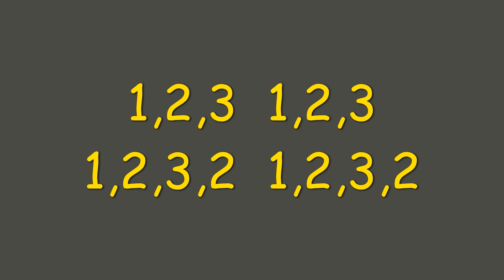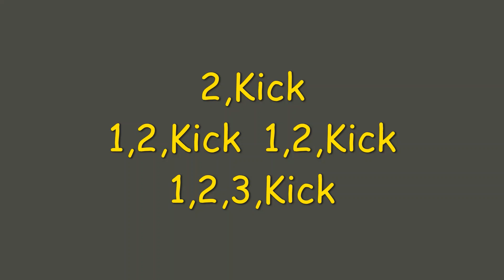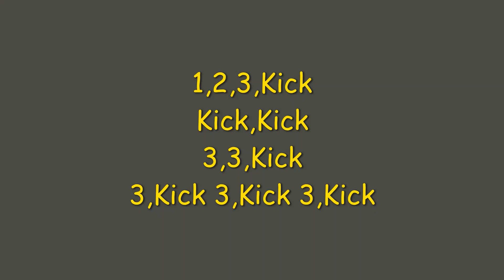Team datitus #50 Advanced Thai Pads (A) Good luck FREE SMOKE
My first Advanced Thai Pads drill (A)
My third Advanced Team datitus episode